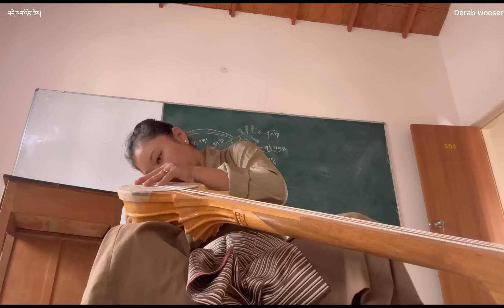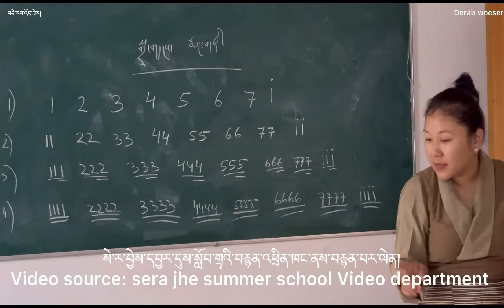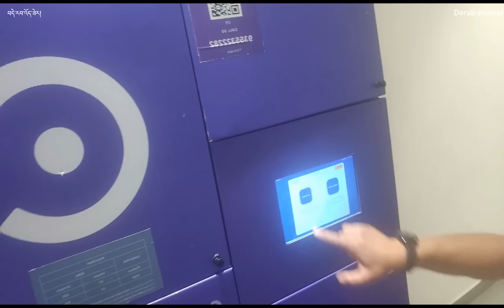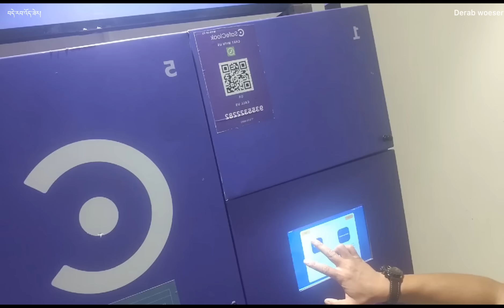Going back home Kollegal after finishing my classes today || Tibetan vlogger || Derab woeser